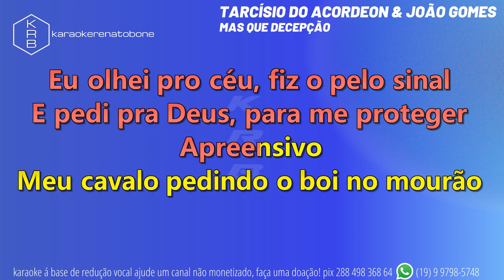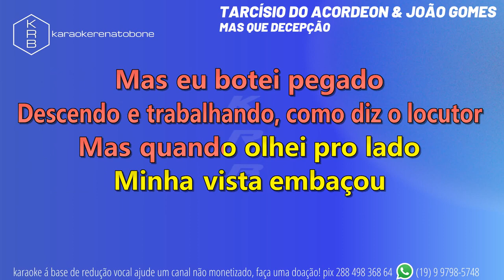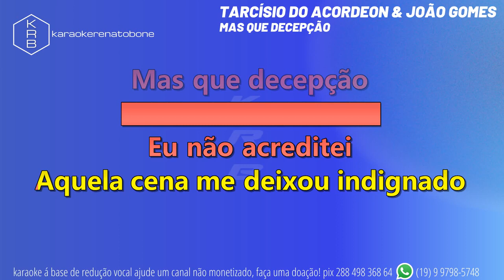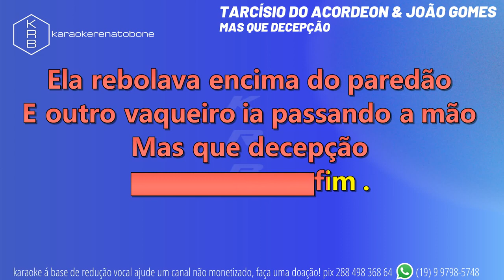MAS QUE DECEPÇÃO TARCÍSIO DO ACORDEON & JOÃO GOMES PLAYBACK KARAOKE INSTRUMENTAL